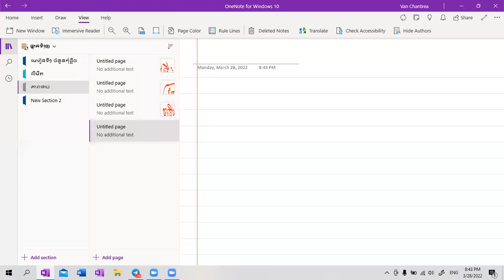ថ្នាក់ទី១២៖ជំពូក២ មេរៀនទី៣ ភាពជាប់នៃអនុគមន៍០៤